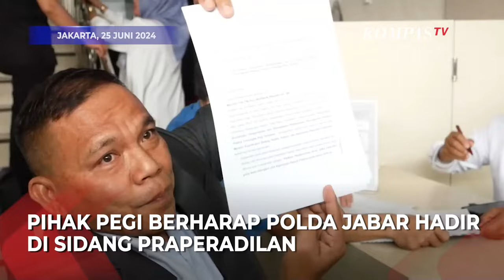Absen di Praperadilan Pengacara Pegi Minta Menkopolhukam Untuk Menegur Polda Jabar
JAKARTA, KOMPASTV -  Kuasa hukum Pegi Setiawan meminta Menko Polhukam selaku ketua Kompolnas, untuk memberikan teguran kepada Polda Jawa Barat.

Pihak Pegi berharap Polda Jabar hadir di sidang praperadilan pada  1 Juli mendatang, usai absen pada sidang 24 Juni.

"Tujuan saya ke sini, satu saya mau ketemu Menteri Politik Hukum dan Keamanan, kebetulan menteri ini kan dia Ketua Kompolnas, saya menyampaikan ke sini saya minta agar menegur Polda Jabar," kata Marwan Iswandi, Jakarta, Selasa (25/6/2024).

Kuasa hukum Pegi membawa surat permohonan, poinnya agar persidangan dihadiri Polda Jawa Barat.

Video Editor: Dawud